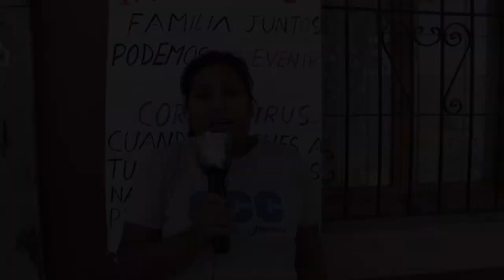Situación de los merenderos y comedores en Guaymallén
Erica Condorí coordinadora de merenderos y comedores a cargo de la Corriente Clasista Combativa (C.C.C.) nos explica la situación critica que enfrentan estos espacios organizativos donde cada día se intenta brindar alimentos a las familias de los barrios más pobres del Departamento Guaymallén.